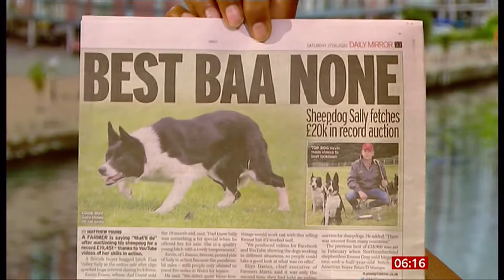Sheepdog Sally fetches nearly £20k in auction (2) (Global) - BBC - 27th June 2020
Sheepdog Sally fetches nearly £20k in auction. She went for £19,451 (or $24,000 USD) at current prices. And is currently the highest selling sheepdog in the world.